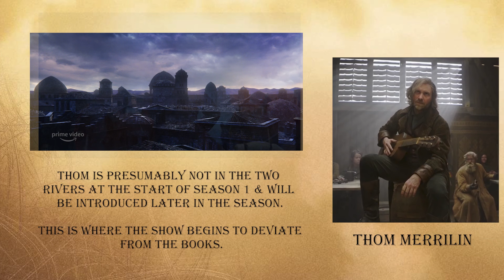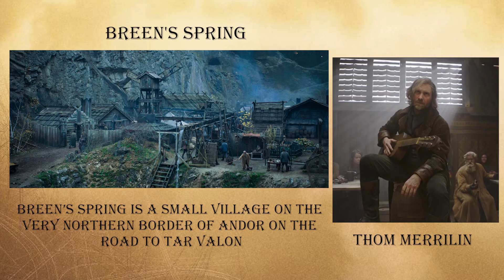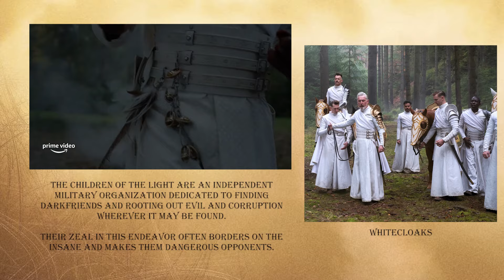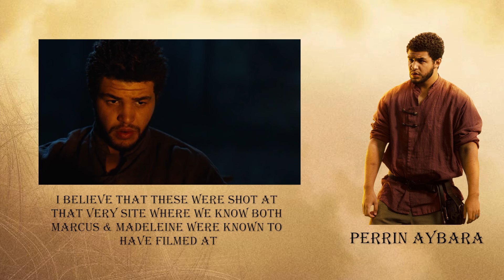5 Things You Missed in The Wheel of Time Main Trailer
The main Wheel of Time trailer has dropped! And there was so much to breakdown, from little easter eggs to full blown scene. In this video I break down 5 things you may have missed in The Wheel of Time main trailer!

00:00 Intro
00:12: 1. Thom vs Fade!
03:03 2. Shadar Logoth Sequence - Moiraine In Injured with Perrin carrying her
04:24 3. Aiel Battle -  Confirms the caged Aiel in the teaser trailer & is this scene a flashback?
06:21 4. Yellow sister & Aemon Valda Collecting their rings as trophy's!
10:23 5. Rand & Egwene - Fal Dara Set photo of this very scene
11:45 6. Egwene & Perrins Conversation
13:34 Outro